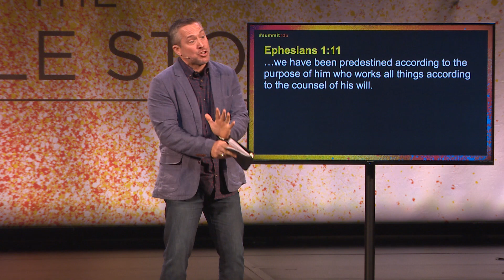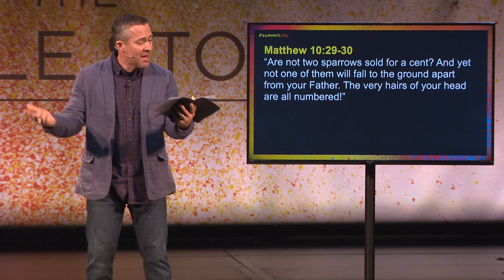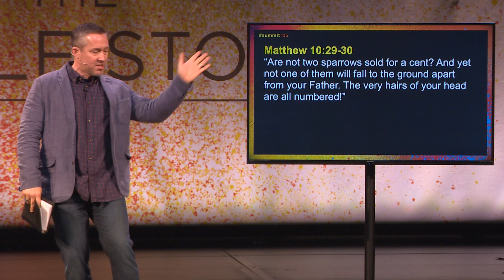Jesus Holds The Keys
Jesus has the keys to every thing - yes, every one - that could ever threaten you.